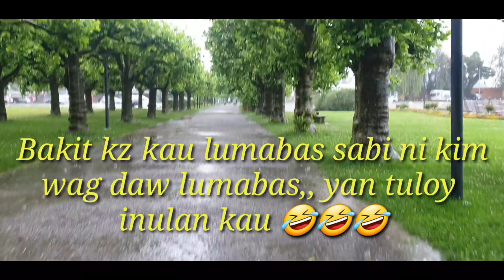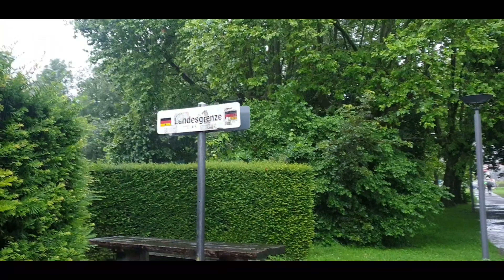Going to Germany stressful weather || Summer get away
Rainy day on summer season, even do still me and Jeon still go go go like Dora adventurer,  still enjoy going every where,, come join us in our stressful but fun kulitan  going to Germny,,, just enjoy the weather rain or shine @jecewelt  always on the go.